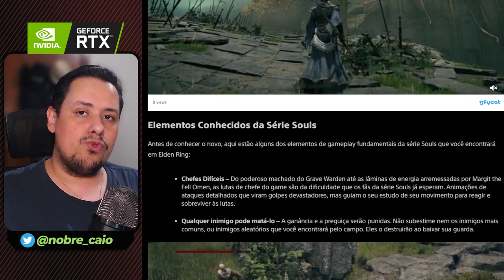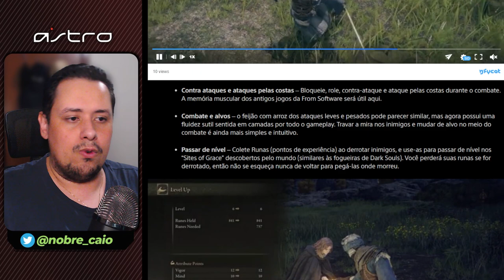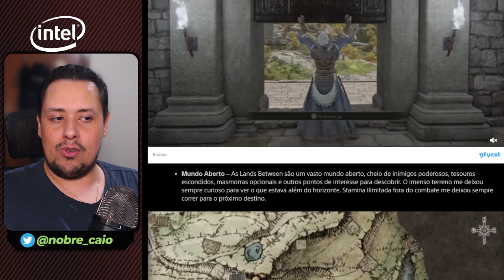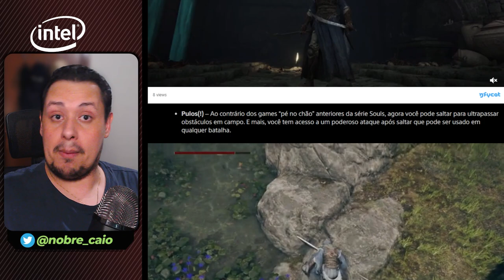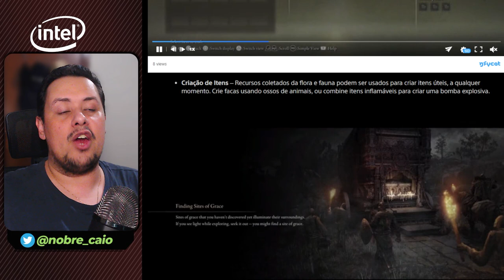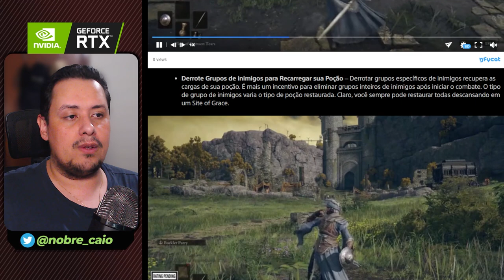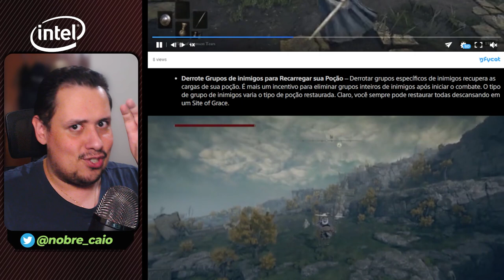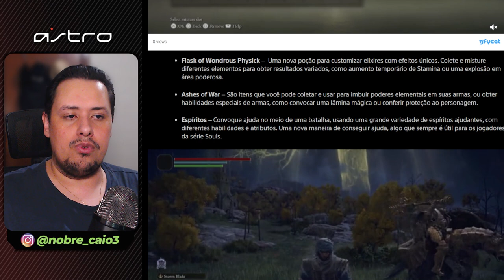SERÁ O MELHOR SOULS LIKE JÁ FEITO? VEJA OS NOVOS RECURSOS DE ELDEN RING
CONHEÇA TODOS OS NOVOS ELEMENTOS DE ELDEN RING QUE EVOLUEM O GÊNERO SOULS LIKE

No vídeo de hoje trouxemos uma matéria do Playstation Blog que apresenta todos os novos recursos de Elden Ring, que dão um passo a mais na evolução do gênero Souls-Like. Tem muita coisa bem interessante. Bora lá conferir.

Nosso PC Gamer:
VGA: NVIDIA GeForce RTX 3070ti
Proc: Intel Core i5 10600k 4.1Ghz
Mobo: Asus Z490M Plus
Microfone: HYPERX QuadCast
SSD: TeamGroup T-Force Delta 500gb
Fonte: Corsair TX850 W